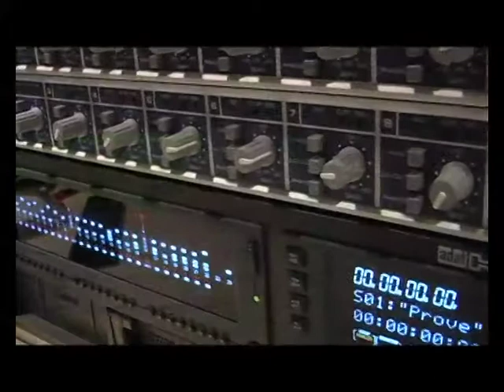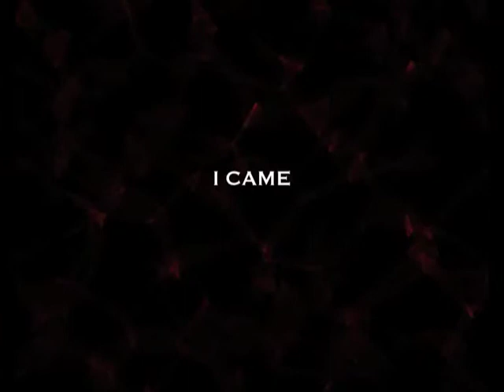SMC Backstage Torino - Auditorium Giovanni Agnelli - Lingotto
During backstage rehearsal of a live concert in Turin